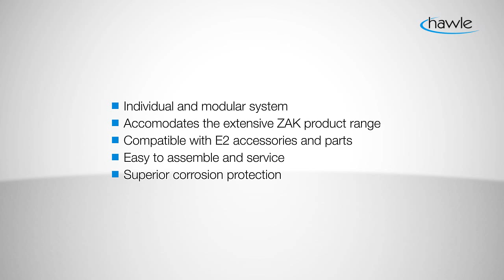HAWLE Combiflex afsluiter voor complexe leidingstelsels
De duurzame en betrouwbare HAWLE Combiflex afsluiter maakt het mogelijk om complexe leidingstelsels te verbinden.